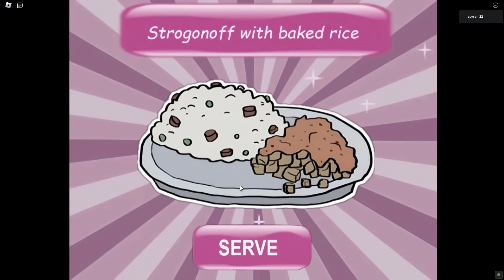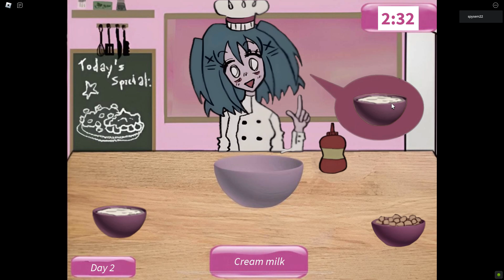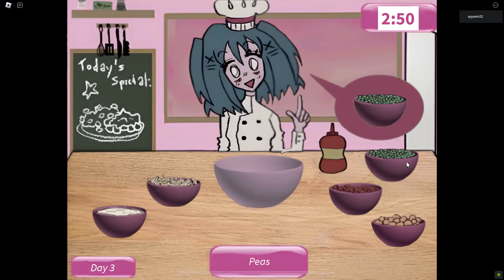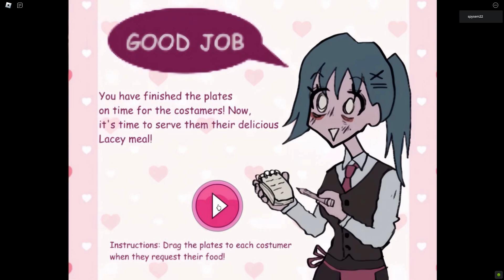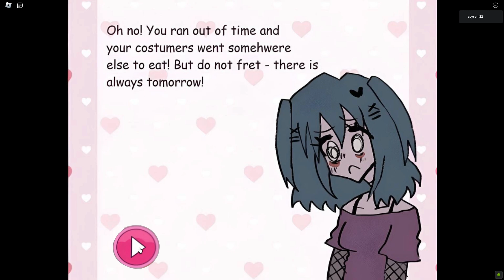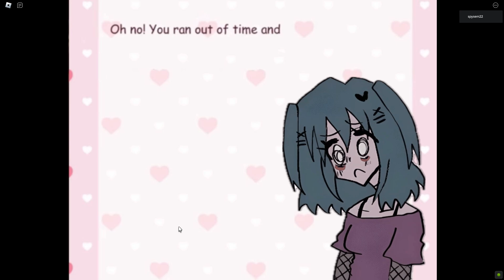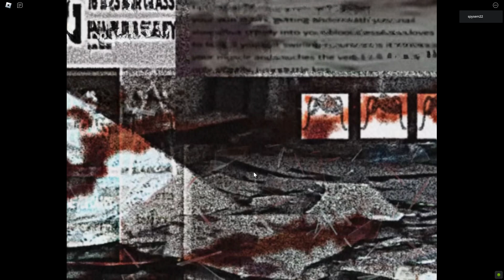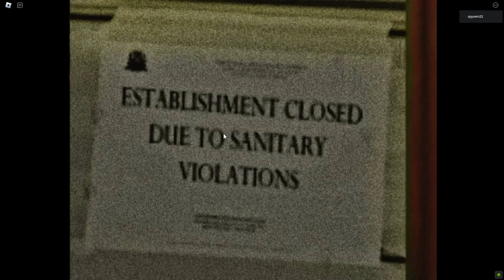ROBLOX ; Lacey's Diner [ ALL ENDING ] Full Gameplay